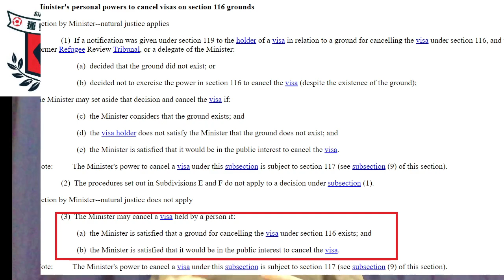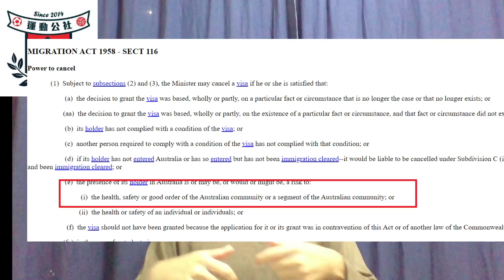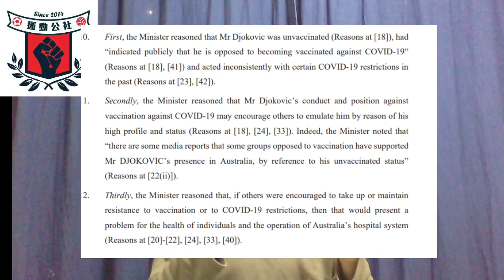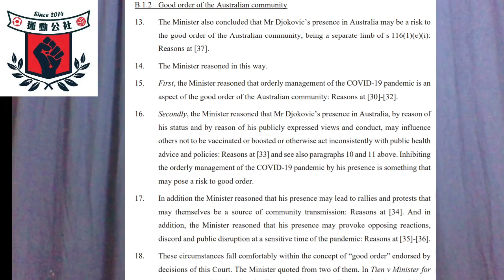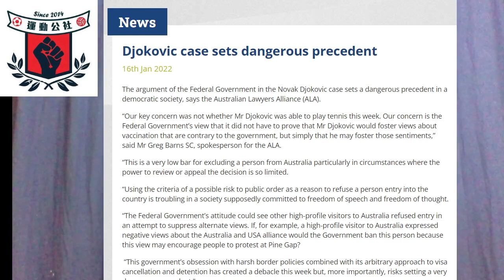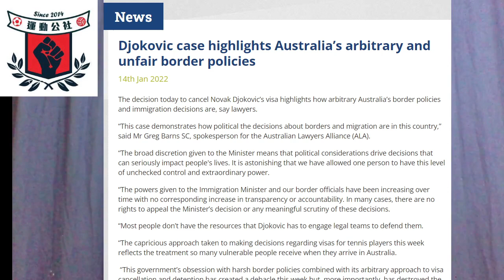時事評論 2022/1/16 祖高域簽證再被消，今次澳洲政府又有何理據？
祖高域簽證再被取消，今次澳洲政府的理據，竟可能違背了自由主義的原則！